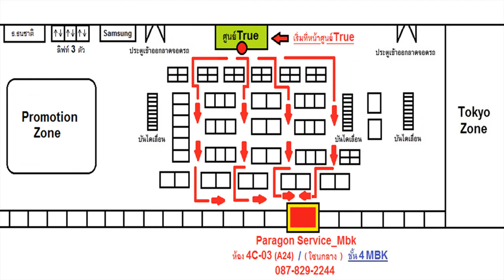ซ่อมHuawei P9 จอมืด แบตหมดไว เปลี่ยนจอ+แบต Change LCD + BATT